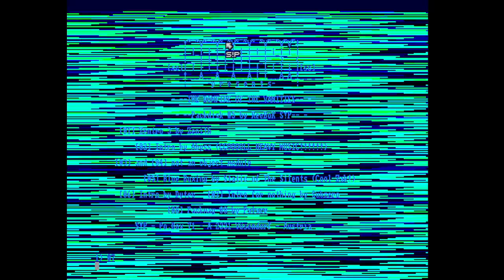Subzero Intro for nothing Amiga Intro